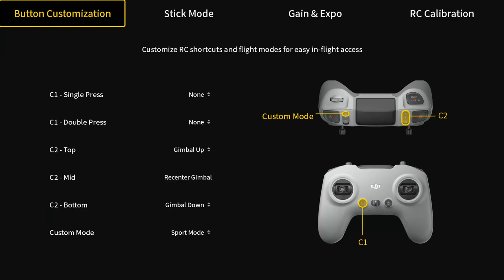DJI Neo Stick Rates updated! Major Upgrade for free!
In this video I quickly guide you through changing your rates for the DJI Neo in its FPV mode.

Thanks,
Cody

DJI Neo Cheapest option(No Remote)

DJI Neo + Extra Battery (No Remote)

DJI Goggles N3 (Same as in this video)

DJI FPV Remote Controller 3(Same as in this video)

DJI Motion Controller 3 (Any one can fly with this one)

Lens- Sony 16-35 f2.8 GM

Lens Filter- Tiffen Black Pro Mist 1/8

Variable ND filters Polar Pro Peter McKinnon
2-5 stops
6-9 stops

Mini Tripod- Leofoto MT-03

Cheaper Sony camera option

Fujifilm XS20

My studio mic
Deity VO-7U

Aputure F21c
Aputure PT2c
Aputure MC Pro

Zhiyun C100
Zhiyun G200
Zhiyun G60

**Rigging Gear:**
VariPole

Cheaper C-Stand